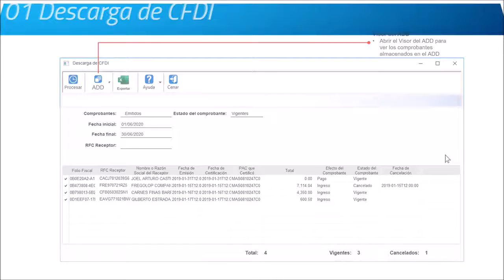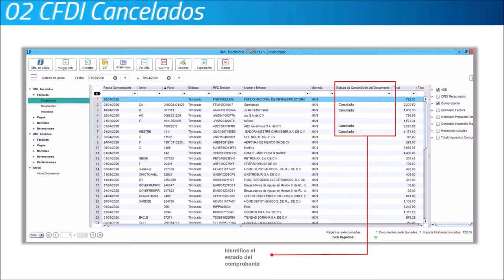CONTPAQi Contabilidad versión 13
¿Sabias que, la versión 2020 de Contabilidad incluye XML en Línea sin costo adicional?
Asi es, podrás descargar de manera masiva los comprobantes del portal del SAT a tu programa de contabilidad.
Promociones: compras realizadas de Febrero 2020 a la fecha obtienen garantía para actualizarse a esta versión 13 sin pagar costo de licencia. Los que no tienen  garantía pueden comprar antes del 30 de Junio 2020 con descuento por pre venta del 15% hasta 25%.